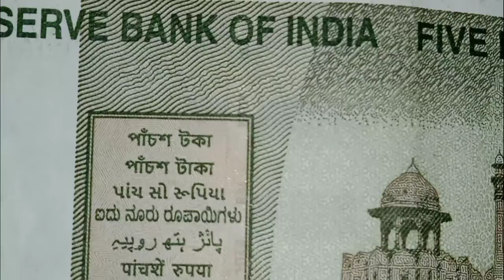intresting facts देखकर चौंक जाएंगे आप ₹500 Note में